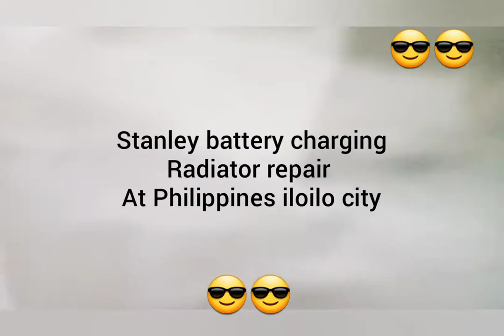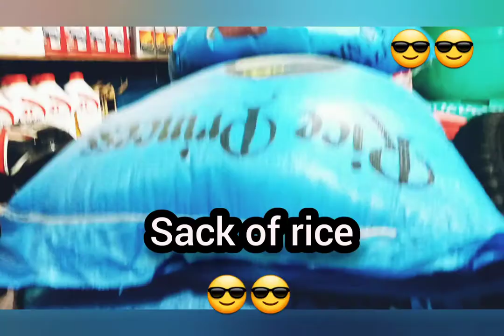Stanley battery charging radiator repair at Philippines iloilo city at north baluarte